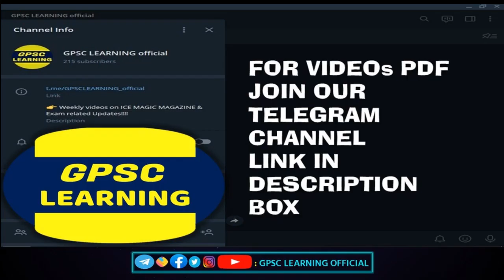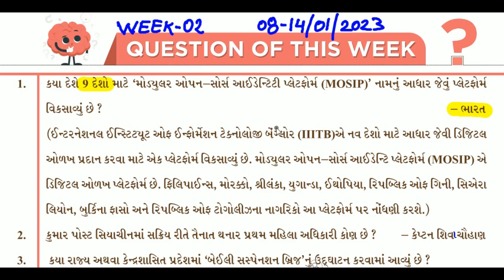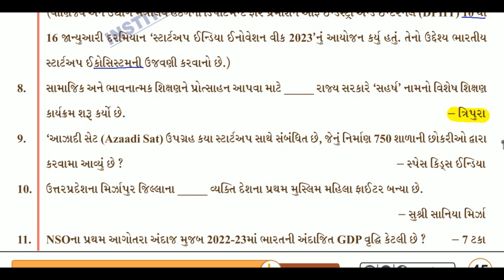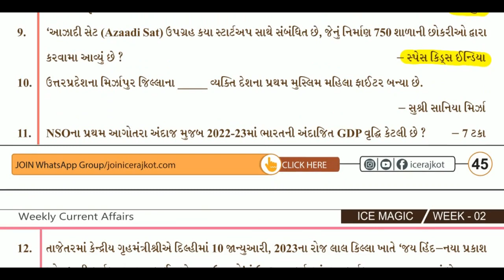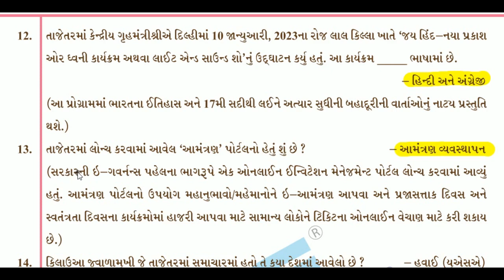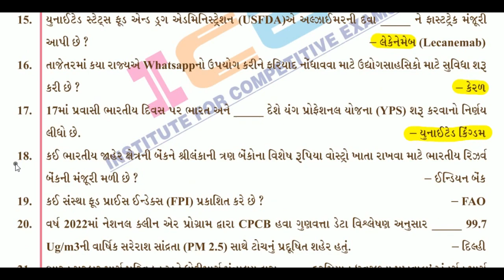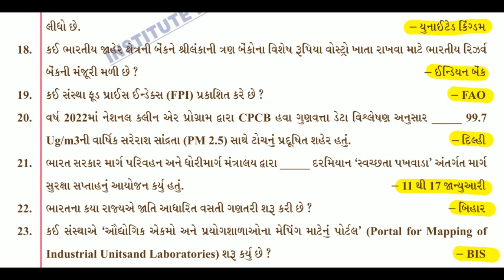ICE MAGIC WEEK 02 QUICK QUESTION OF THIS 2023 | current affairs । january current affairs 2023